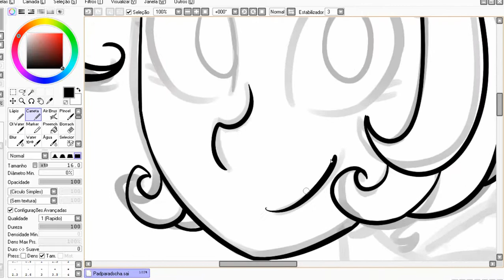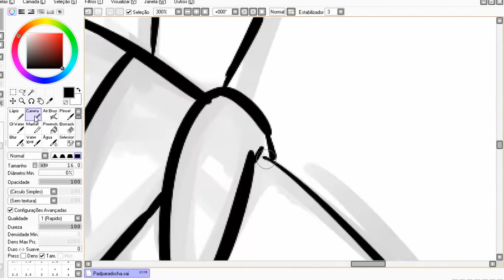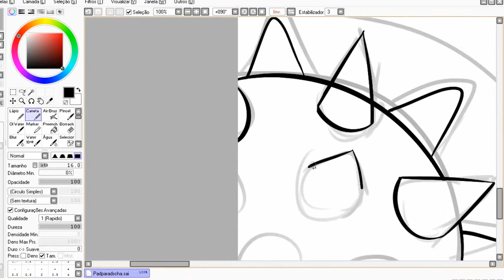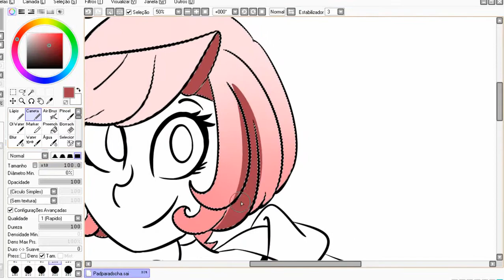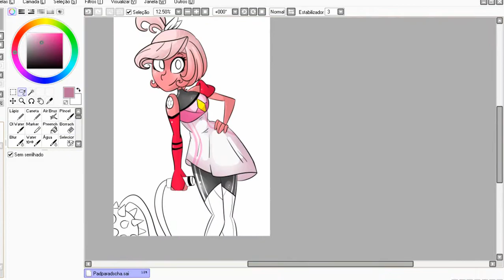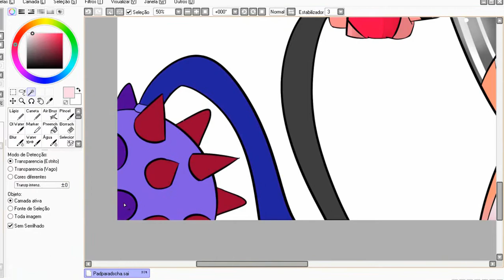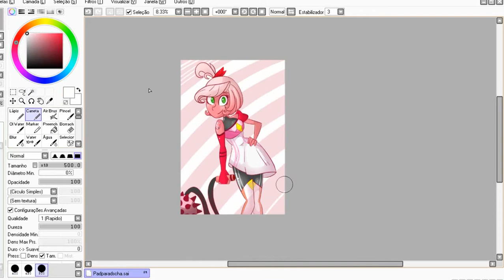Speedpaint - Padparadscha (Steven Universe OC) - SunNJayzie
Song: Gooseworx Theme - Gooseworx

►Hey heeey guys! Sunny here.

I hope u like!!! Bye o/

►Channel partners:

♥Bruno: goo.gl/pWwYFq
♥Bernardo: goo.gl/E2R2Dk
♥Asuna: goo.gl/IpGbfY

Unicorns are real